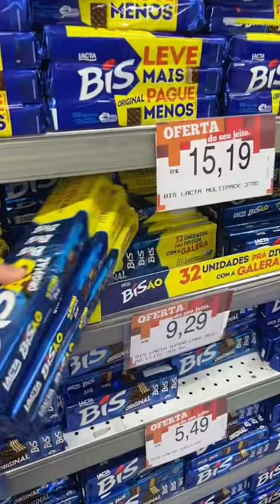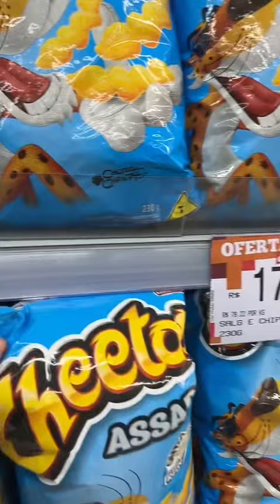Reabastecendo o estoque de doces pras surpresas 😋🥰